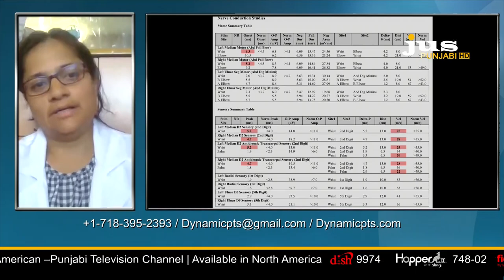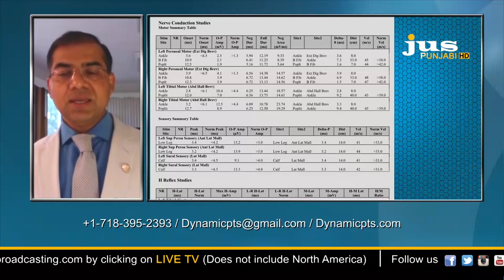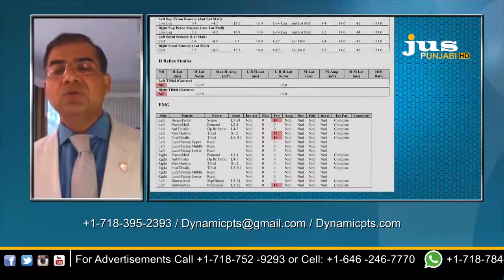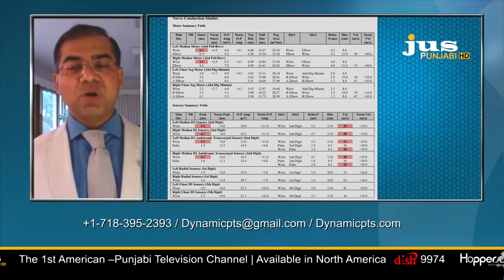Health + || Dr. Nilesh Soni || Dynamic Physical Therapy Services || Jus Punjabi